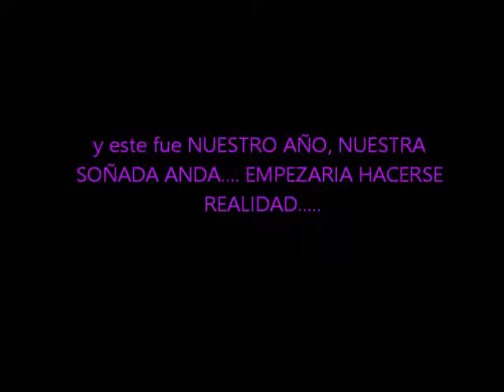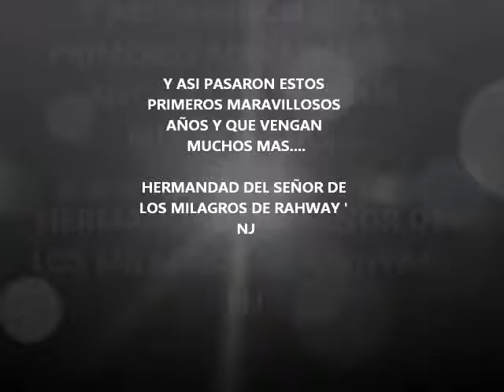5to aniversario HSMR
RESEÑA DE LOS PRIMEROS 5 AÑOS DE LA HERMANDAD DE RAHWAY